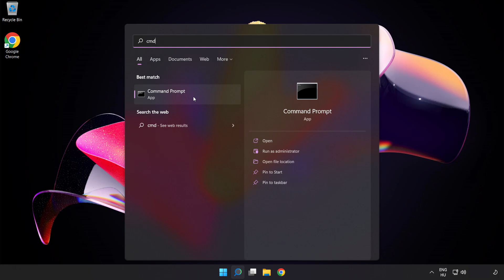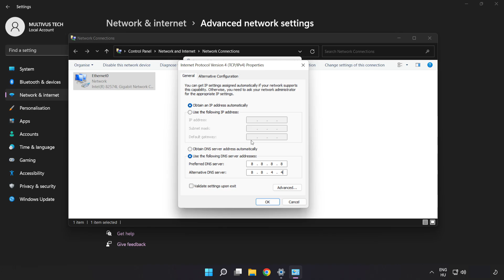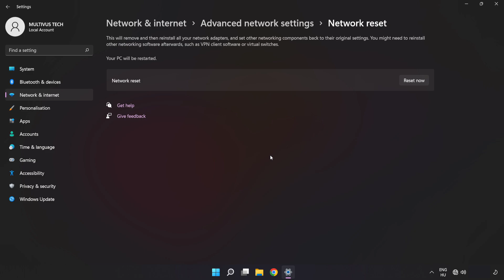How to FIX Raft Connection / Server Error!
I'm going to show How to FIX Raft Connection / Server Error!